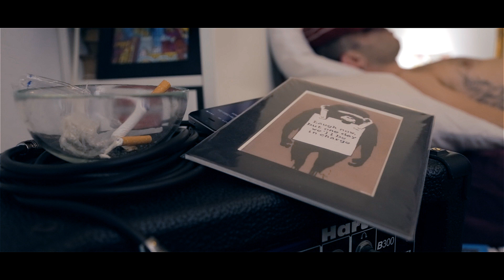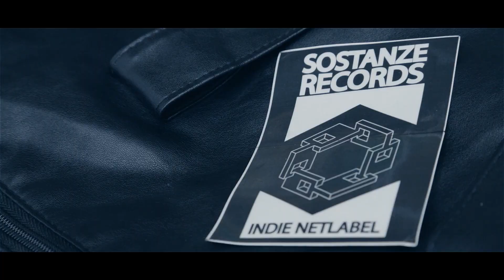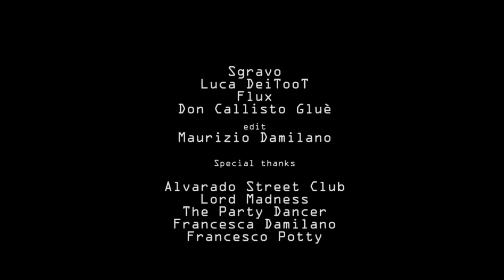TOOT - Sballo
Music video by TOOT performing SBALLO from ERROR 404
2015 Sostanze Records

Starring: Sgravo, Luca dei Toot, Don Callisto Glue, Flux, Lorenzo, Party Dancers
Directed by Maurizio Stanzione
Assistant: Lorenzo Graziani
Edit: Maurizio Damilano

Special Thanks: Alvarado Street Club, Lord Madness, Francesca Damilano, Francesco Potty

Album: ERROR 404 released on 16|05|2015